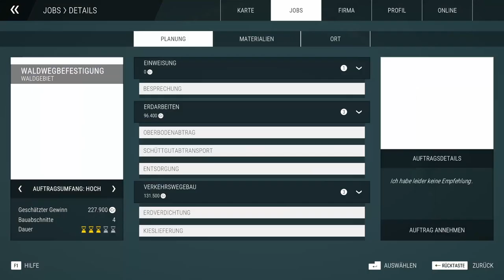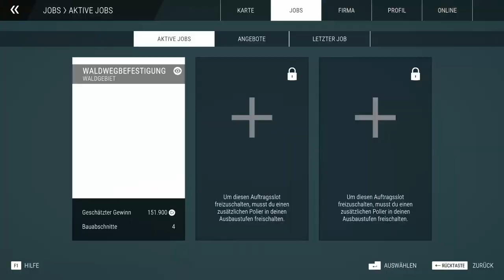Der neue Waldweg zur Klosterruine | Bau-Simulator Multiplayer #09